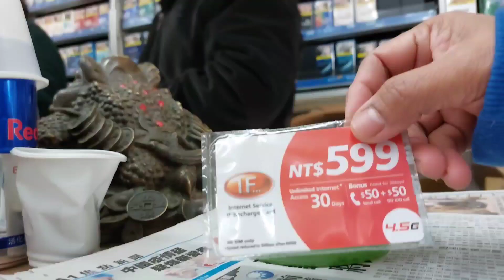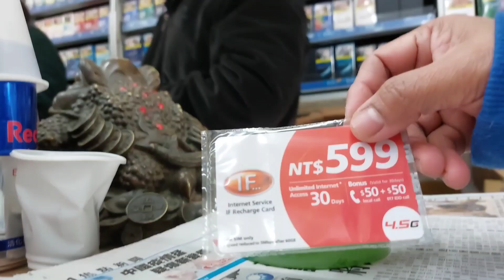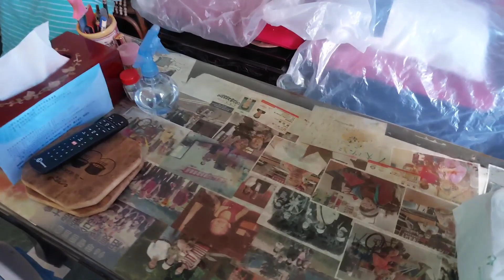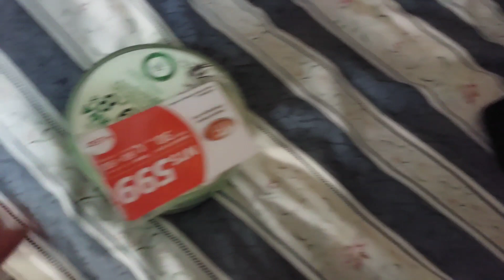BAGI" CABE PEMBERIAN DARI SANG MANTAN JURAGAN